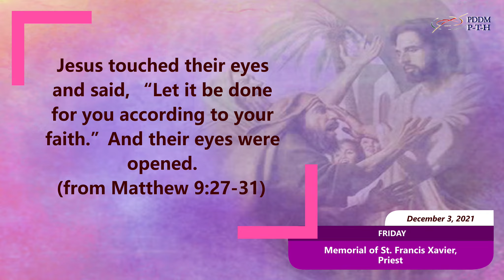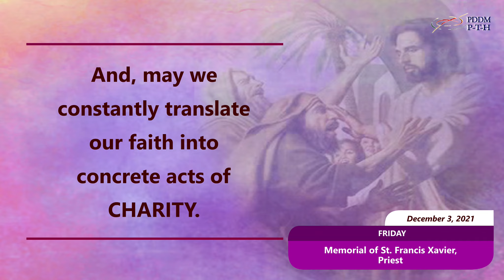December 3, 2021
May we constantly translate our faith into concrete acts of CHARITY.